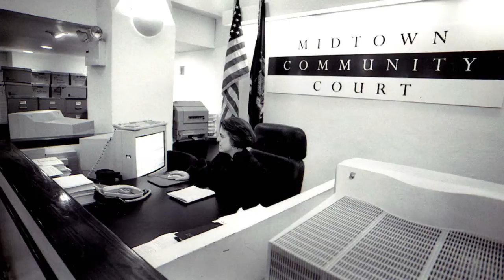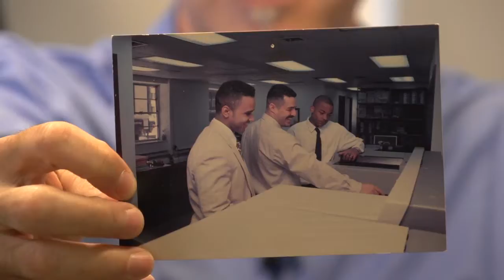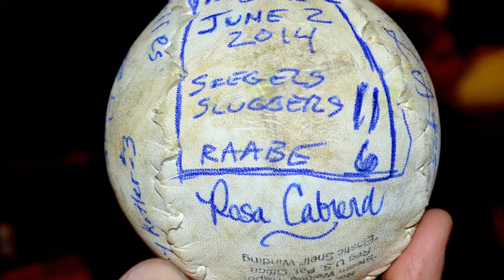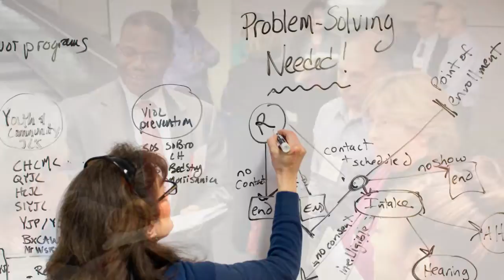The Center for Court Innovation: 20 Years of Justice Reform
As part of its 20th anniversary celebrations, the Center for Court Innovation created this video in which staff take a moment to reflect on the Center’s history, how the Center has changed over the years and some of their proudest moments on the job.